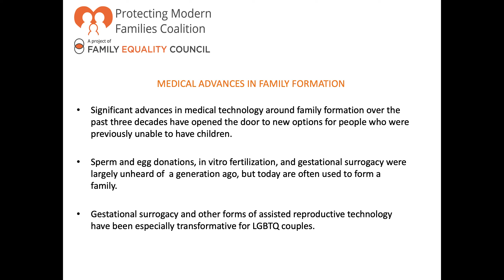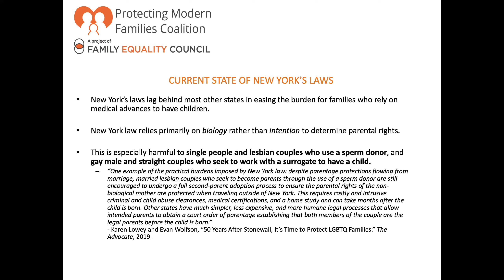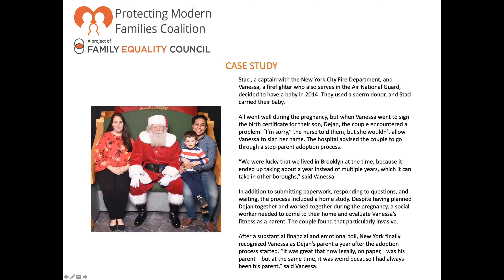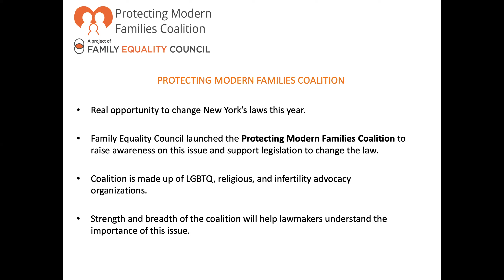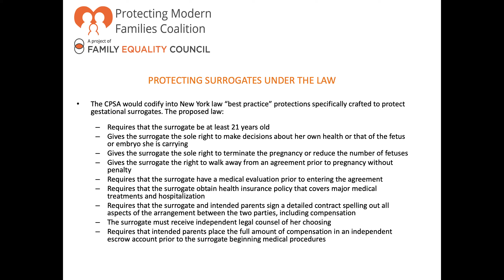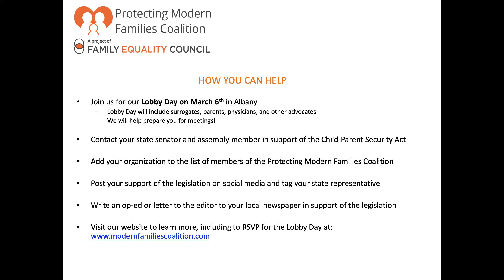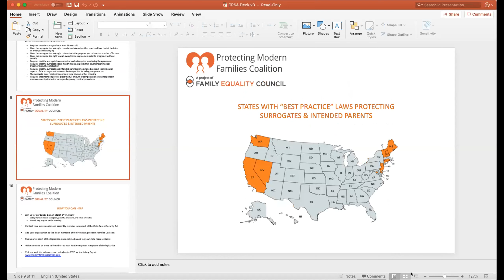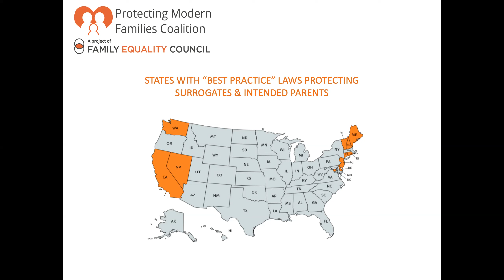RiseOut Synergy Session: Why Surrogacy Matters to LGBTQ New Yorkers